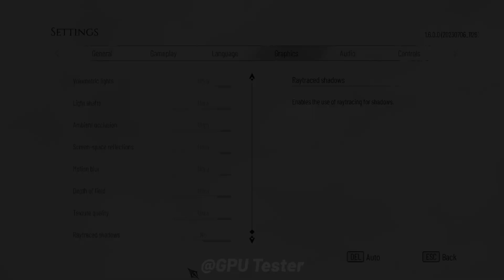RX 6700 XT vs RTX 2080 SUPER | Test in 15 Games | 1080p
AMD RX 6700 XT vs RTX 2080 SUPER | Test in 15 Games | 1080p Benchmark

🔰 Timestamp
00:00 - Introduction
00:21 - God of War Ragnarök
01:20 - Warhammer 40K Space Marine 2
02:19 - Black Myth Wukong
03:18 - The Last of Us
04:18 - Starfield
05:17 - Star Wars Jedi: Survivor
06:16 - A Plague Tale Requiem
07:15 - Forza Horizon 5
08:14 - Assassin's Creed Valhalla
09:13 - Call of Duty: Modern Warfare II
10:12 - Counter-Strike 2
11:12 - Hogwarts Legacy
12:11 - Dying Light 2 Stay Human
13:10 - Cyberpunk 2077
14:09 - Red Dead Redemption 2

NVIDIA GPU
⭐RTX 4060 ZOTAC OC

AMD GPU
⭐RX 6900 XT ASUS TUF